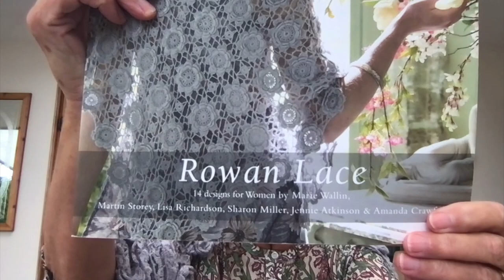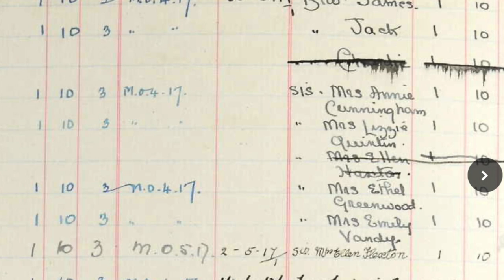Episode 19 - The Cat's Whiskers - and my DNA results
Please join me for a chinwag.  My name is Pene and I live in the S.E. of England with my husband Pete and four chickens. After my retirement, working for the NHS as a counsellor, I decided to do Penelope’s Chinwag.  It’s a chatty vlog about crafting, a fascinating fact about the natural world, maybe a chat with Mum or Pete and a story or poem. In episode 12 I introduced Transactional Analysis, a  model of counselling that is very practical and helpful. I finish with a short film usually taken when I’m out walking.

00:00 - 02:08     Introductions
02:08 - 09:41.     What my DNA showed me
09:41 -15:22      Crafting: A fine lace shawl and Tommy's quilt
15:22 - 19:15      Fascinating Fact, The Cat's Whiskers
19:15 - 27:49     Pete's story - Aunty Rose
27:49 - 30:20      A thank you for Dorothy
30:20 - 43:19     Transactional Analysis - Transactions
43:19 - 45:34      I'm back, remembering three men who died in WW1
45:34 - 50:17     Green Woodpecker - Ring necked parakeets, squirrel and female blackbird